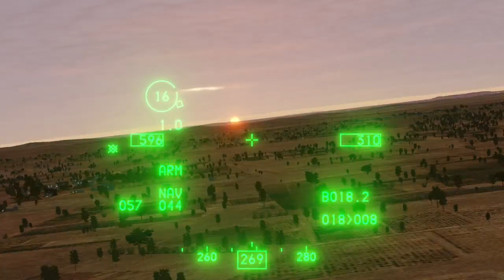F-16 strike mission with Bismark (DCS) (unedited full video)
A strike against a power plant, by a couple of F-16Cs in DCS.
This is the full unedited video of the entire mission.